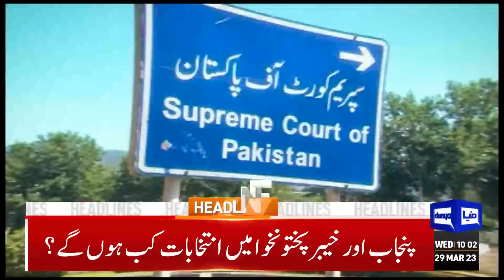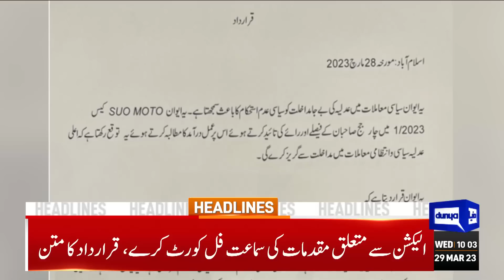Jemima Goldsmith In Big Trouble | Dunya News Headlines 10:00 AM | 29 March 2023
Federal govt tables bill moderating CJP's powers in National Assembly

Imran assails govt over tabling bill aimed at curtailing CJP's powers

SC resumes hearing of PTI petition on delay in elections shortly

ATC dismisses non-bailable arrest warrants for Rana Sanaullah

IMF wants external financing commitments met before it releases funds: PM Shehbaz

'China spent $48.5bn in bailing out cash-starved Pakistan'